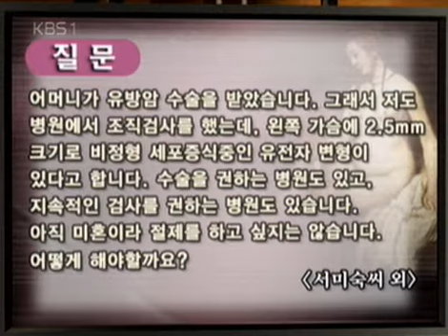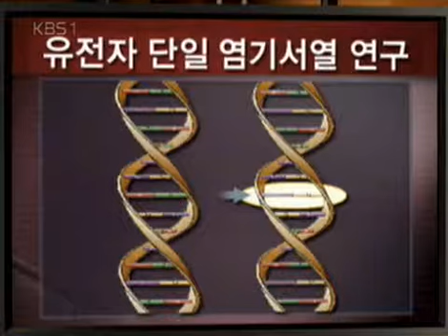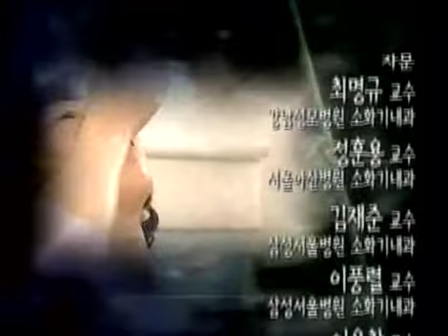생로병사의 비밀 - Mysteries of the Human Body 20061031 #006